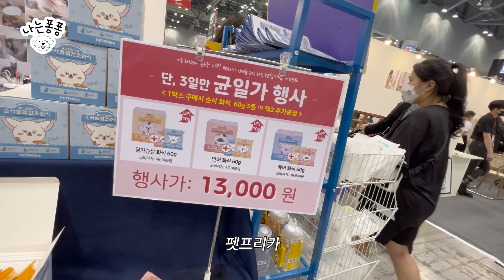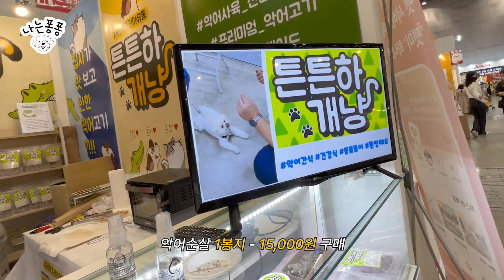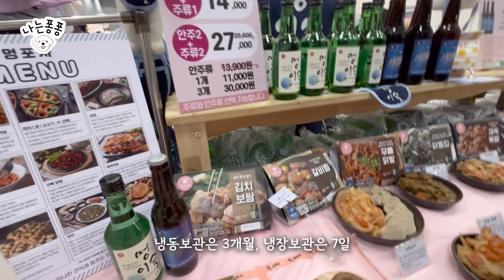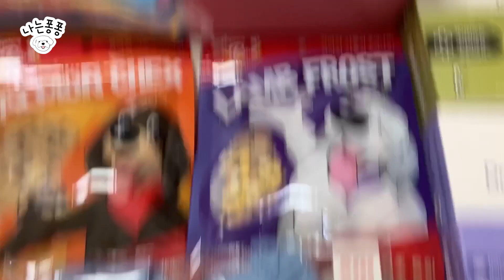케이펫페어2022 일산 킨텍스에서 왕창 털고왔어요🤑 2편ㅣ반려동물용품 소개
05월 20일 (금) ~ 22일 (일) 3일간
케이펫페어가 개최되었죠!🎊

퐁퐁이랑 저(수자)랑 유자랑 20일 금요일
하루만 갔다왔는데요~

2편이 드디어 나왔습니다!💖✨

이번 2편도 많은 브랜드들이 나오니깐
여러 브랜드들 구경도하시고
재밌게 보셨으면 해요💛

저번 1편이 너무나도 많은 사랑을 받았어요!🥹
증말 다 여러분 덕분이에요!🫶🏻

아직 편집실력이나 편질 퀄리티가 좋지못한데
더더욱 좋은 퀄리티가 될 수 있도록 노력할게요!✨

여러분들이 즐겁다면 그게 저에겐 힘이에요😚

그럼 즐겁게 시청하시구
부탁해요😘

(영상에 나오는 가격은 펫페어 행사 현장가입니다🙌)

퐁퐁이의 일상이 더 궁금하다면!💛
퐁퐁스타그램 놀러오세요👇

📌케이펫페어에서 본 반려동물 브랜드
00:00 인트로
00:19 팔도마트에서 알바하는 퐁퐁이🐶
00:59 바잇미(시리얼,노즈워크)
02:26 누우띠(타월망토)
03:04 페퍼(그릇)
03:16 펫라이프(습식사료 - 닥터맘마)
04:29 캐니소스 그랑크뤼(에어드라이사료)
04:40 펫프리카(화식사료)
04:55 까로까라(이동가방)
05:33 히듀보꼬(블랭켓)
05:50 워프(에어드라이드사료)
06:10 구워리(이어슈슈)
06:50 지리에어(펫클리너)
07:01 지리산⛰ 공기에 놀란 퐁퐁ㅋㅋㅋㅋ
07:37 글로이앤콜린(원피스,옷)
09:20 내추럴펫(화식사료)
09:56 리토가토(인견 쿨매트, 인견 반달 베개)
10:51 슈퍼포우(시리얼사료)
11:03 튼튼하개냥(악어순살)
13:58 해피팡팡(수제사료)
14:42 멍포차&포더펫(멍이슬,멍카스,김치보쌈)
15:52 프루티바스켓(당근풋크림)
16:49 키키앤니니(원피스,옷)
17:52 스튜디오얼라이브(달빛식기)
18:24 오느루(화식사료)
18:32 펫크루(바겟츄,유산균)
19:30 이제 집가요~
21:32 우렁찬 그녀의 코고는 소리..👃
21:49 개뻗음ㅋㅋㅋㅋ
21:56 펫페어가면 이정도는 사야죠😎